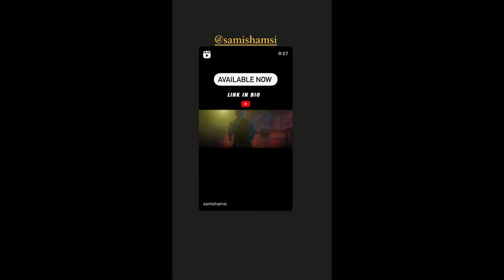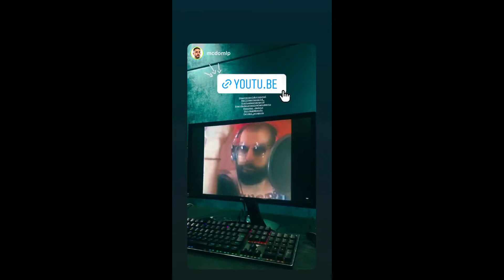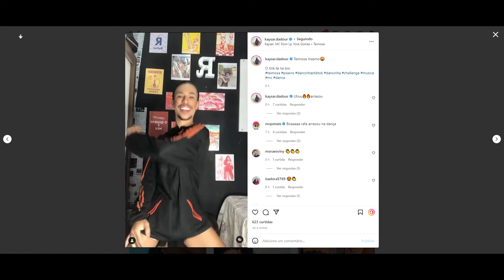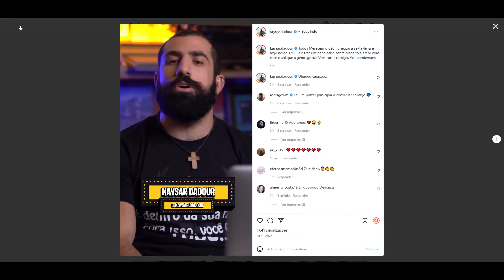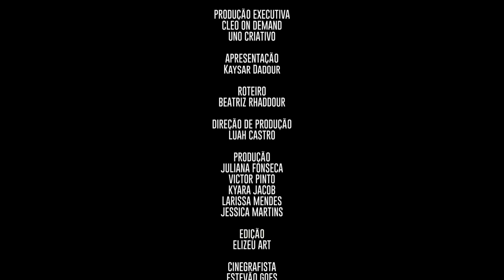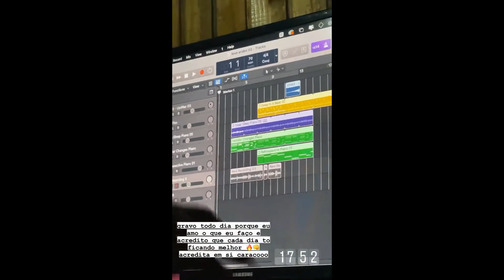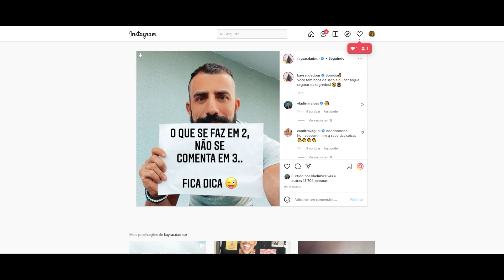STORIES DO KAYSAR DADOUR ATOR 17/12/2021